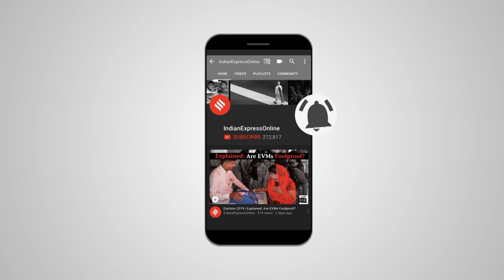Kanika Dhillon Interview: Kanika Dhillon Explains the Joys & Pains of Being a Writer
Kanika Dhillon Interview: Kanika Dhillon came into the Hindi film industry with Red Chillies Production and now she is the new age queen of writers, carving a new narrative in Indian Cinema. With acclaimed movies like Manmarziyaan and Judgemental Hai Kya to her credit, she is changing how the audience perceives characters and how cinema will influence the youth of the country. Indianexpress.com gets inside the mind of a self-aware, conscious film writer who is here to stay.